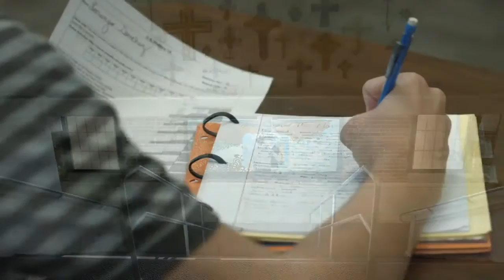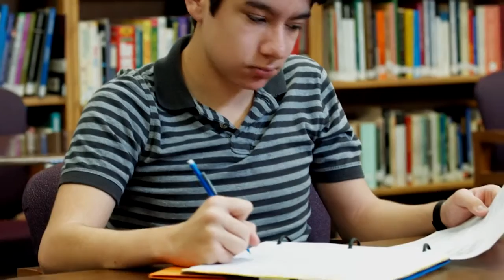Learn About Cassata High School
Cassata High School is a private, nonprofit outreach school of the Catholic Diocese of Fort Worth that is committed to providing young people with another chance at success.